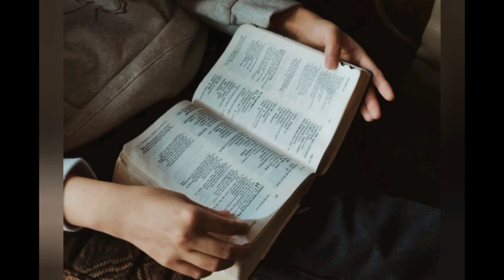हिंदी साहित्य : रीति सिद्धांत में आचार्यों के मत